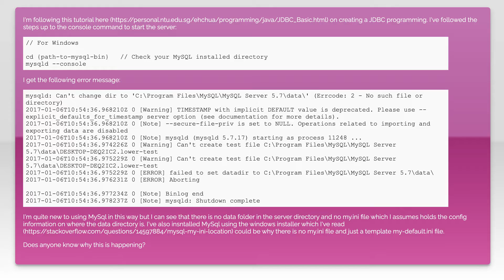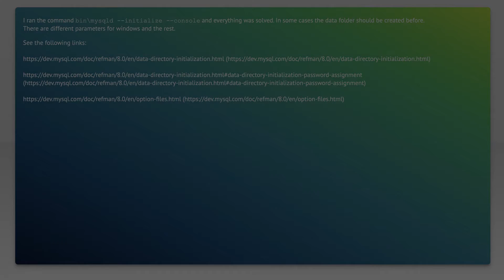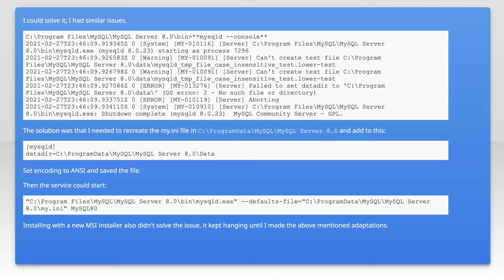Can't create test file lower test start server mysql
mysql: Can't create test file lower test start server mysql

Just wanted to thank those users featured in this video:
Luc Krols (No Longer Available

Related to: mysql